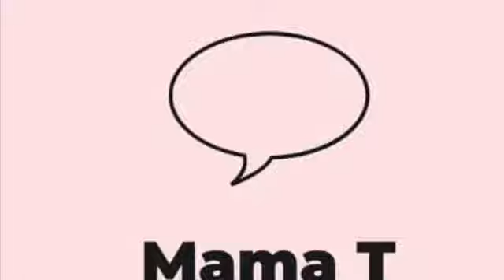New Year Same Ole You?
We’re all writing down our 2020 goals. But what about the goals you set for last year? Have you accomplished all of them? Did you even start on them? Let’s focus on being proactive with a new year comes new opportunities!